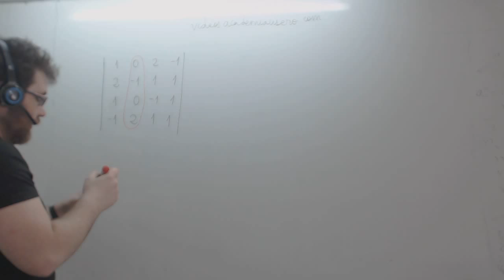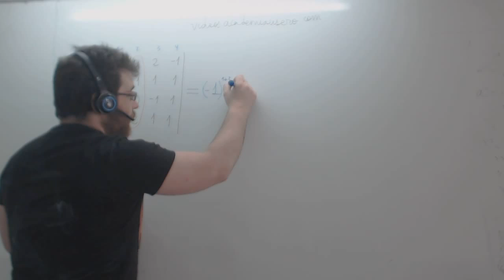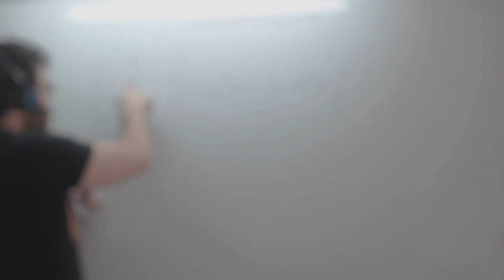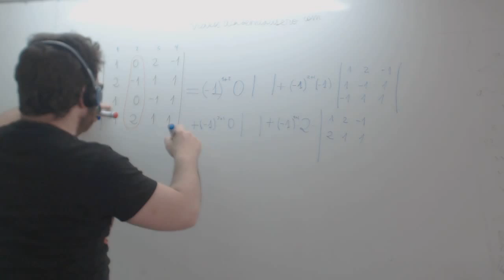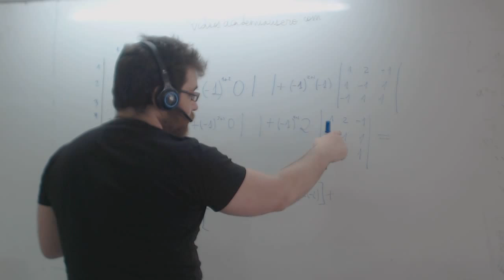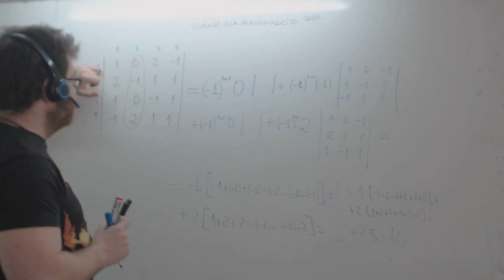Determinante matriz 4x4 por adjuntos Matemáticas 2º Bachillerato Academia Usero Estepona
Determinante matriz 4x4 por adjuntos Matemáticas 2º Bachillerato
Para calcular el determinante de una matriz de 4x4 lo hacemos desarrollando por adjuntos:
1) Elegimos la fila o columna que tenga mayor número de 0s.
2) Desarrollamos por una fila: vamos tomando cada elemento de esa fila, para cada uno de los cuales sumamos la expresión (-1)^(i+j)·a(ij)·menor(ij).
i y j son la fila y columna del elemento seleccionado. El menor ij de una matriz se obtiene al suprimir en la matriz la fila i y la columna j.
3. Sumamos los 4 términos.
Academia Usero en Estepona, el centro de formación con más vídeos en Internet del Mundo presenta: Determinante matriz 4x4 por adjuntos Matemáticas 2º Bachillerato